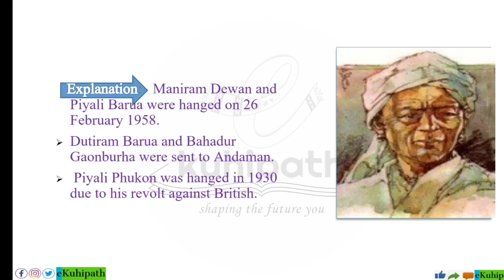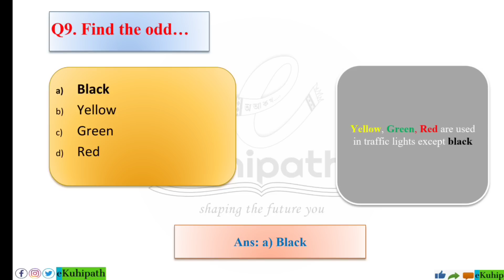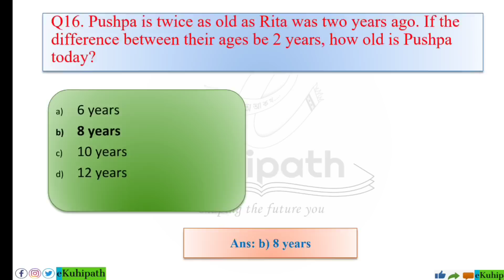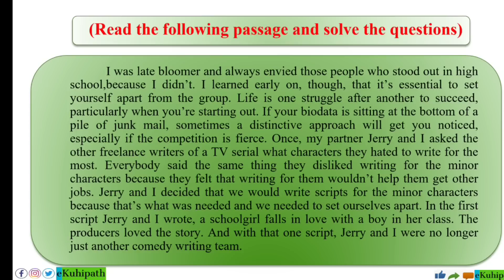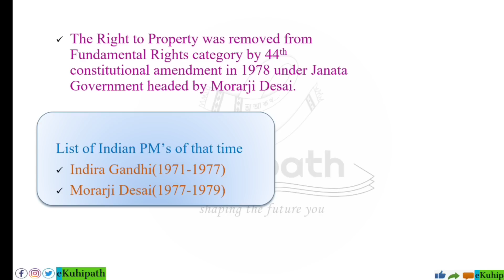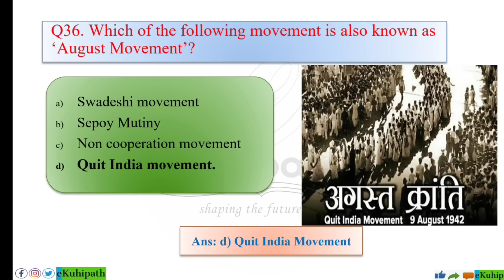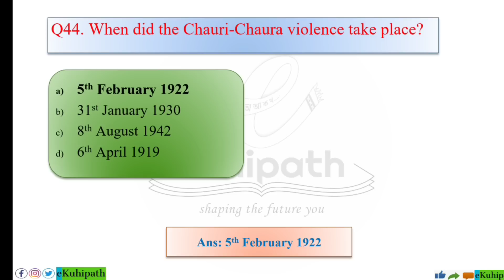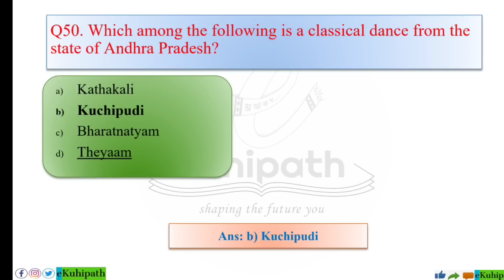SI Full Length Mock Test | 50+ GS MCQs | Part 1 | Assam Police SI & other Competitive Exams